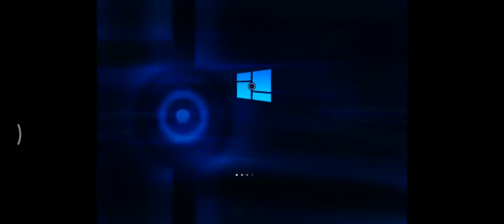Windows 8.8 Startup Shutdown Sound - Year: 2033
how get banh gio your uploaded me